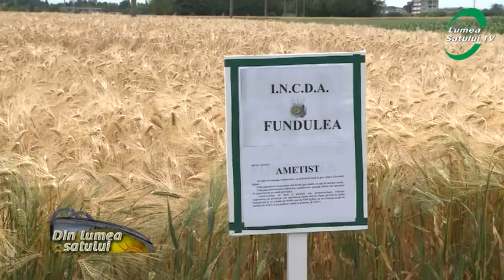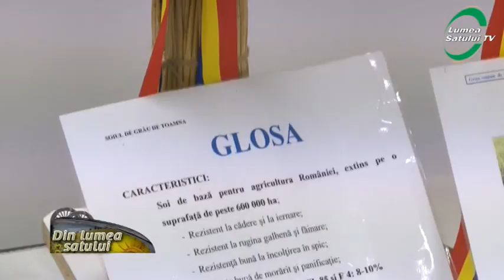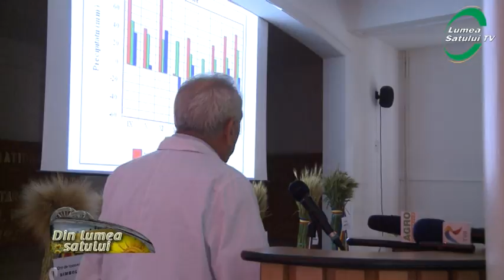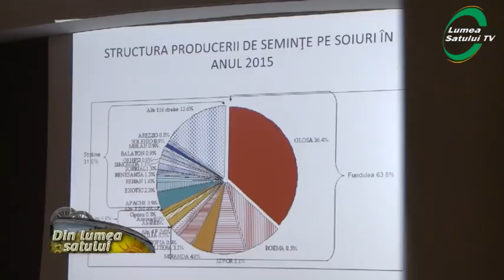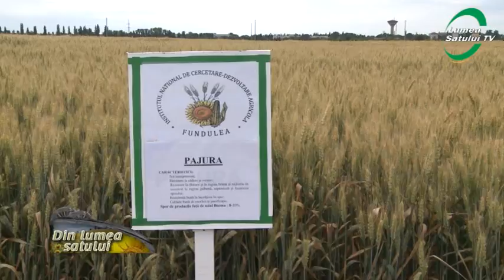Ziua graului si orzului la INCDA Fundulea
Ziua grâului și orzului la INCDA Fundulea